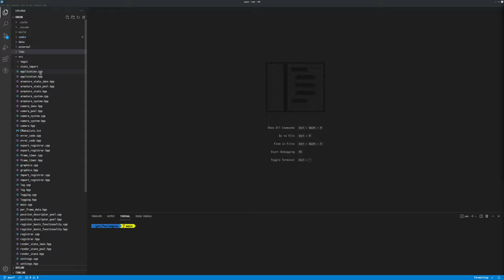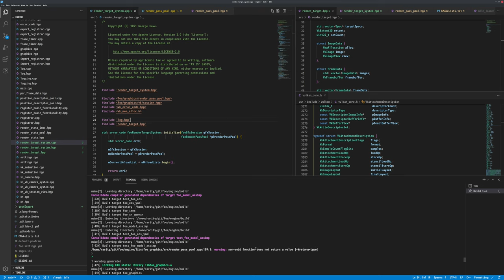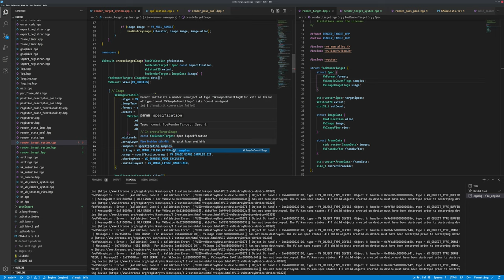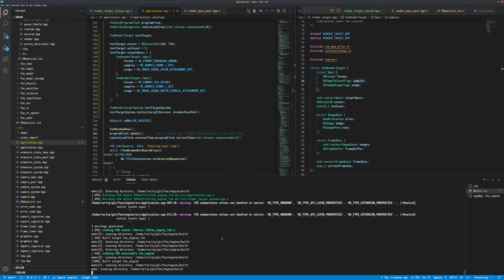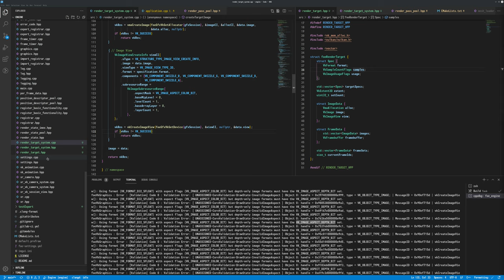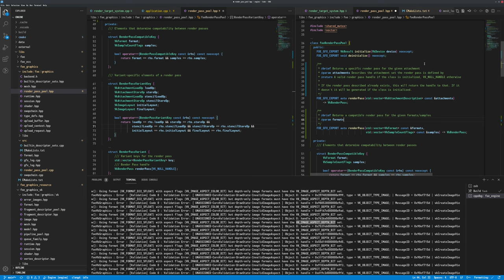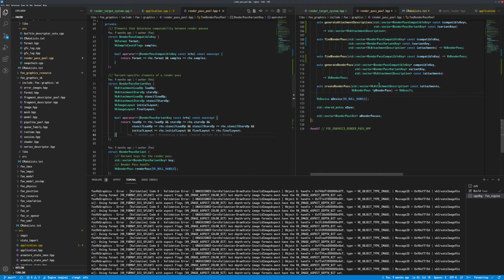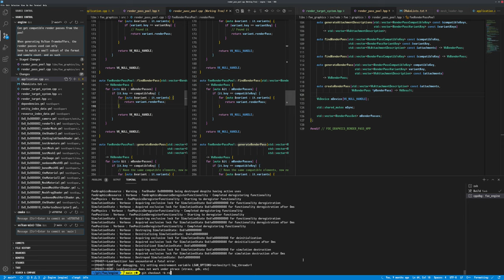115 - Render Target Exploratory Work (Part I)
Moving back from resource management and to graphics, the graphics pipeline is still mostly hard-coded and it is time to do something about that. So this is the first part of the exploratory work for render targets, getting to grips with the problem space and changes that would surround it.

While the primary idea was to add MSAA (Multi sample anti-aliasing), to do that it was decided to properly codify and rework framebuffers and render target sets into a proper dynamic system. This is the first part of working through the requirements, structs, and a class that manages the creation and destruction of render target sets.

2021/07/31